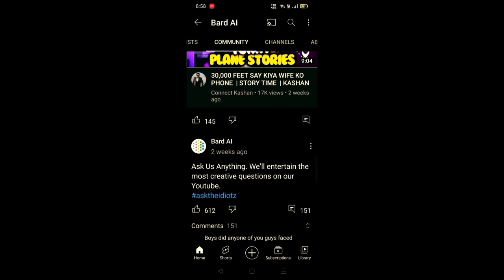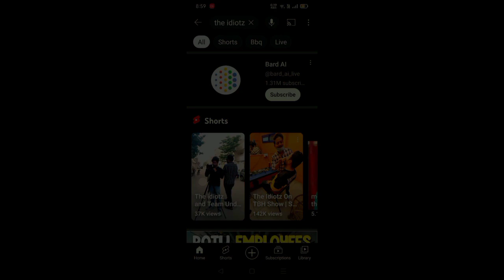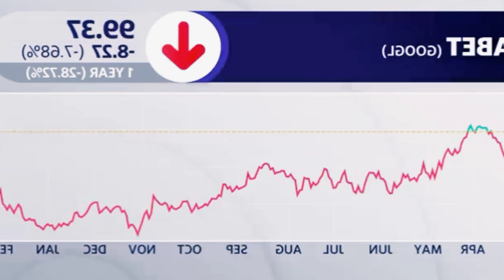Bard A.I Google runs into technical complications during unveiling of its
Yahoo Finance senior tech reporter Allie Garfinkle details the technical difficulties Google's Bard ran into during the debut presentation of the artificial intelligence application. Don't Miss: Valley of Hype: The culture that built Elizabeth Holmes

WATCH HERE:
• Elizabeth Holmes:...

About Yahoo Finance:
At Yahoo Finance, you get free stock quotes, up-to-date news, portfolio management resources, international market data, social interaction and mortgage rates that help you manage your financial life. Yahoo Finance Plus: With a subscription to Yahoo Finance Plus get the tools you need to invest with confidence. Discover new opportunities with expert research and investment ideas backed by technical and fundamental analysis. Optimize your trades with advanced portfolio insights, fundamental analysis, enhanced charting, and more. To learn more about Yahoo Finance Plus please